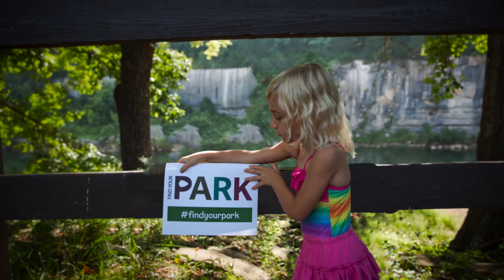Welcome Secretary Ryan Zinke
"Without question, our public lands are America’s treasure."
- Secretary Ryan Zinke

We, the men and women of the National Park Service, couldn't agree more! We’re excited to welcome Secretary Zinke at national parks across the country.

Video clip courtesy of C-SPAN